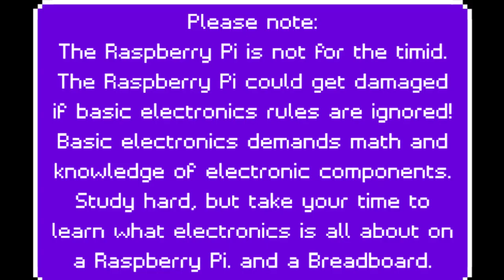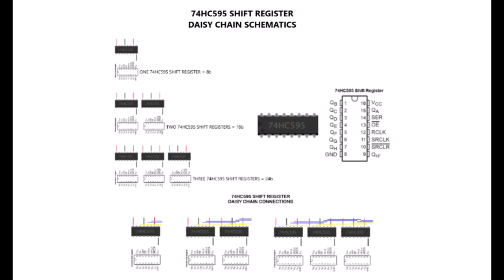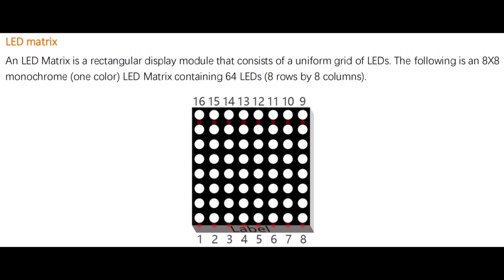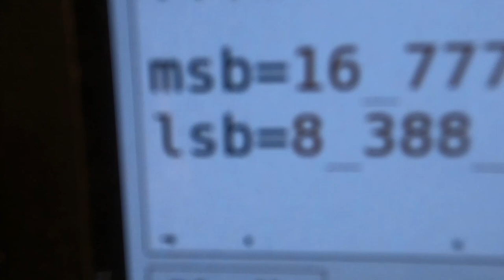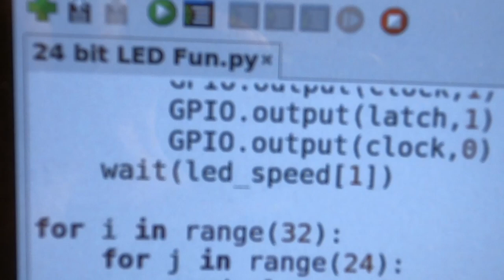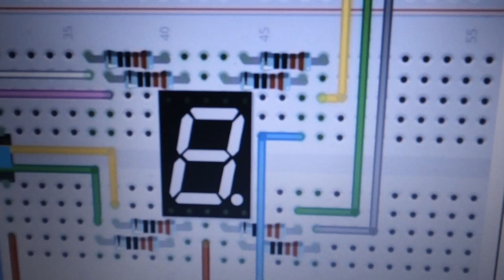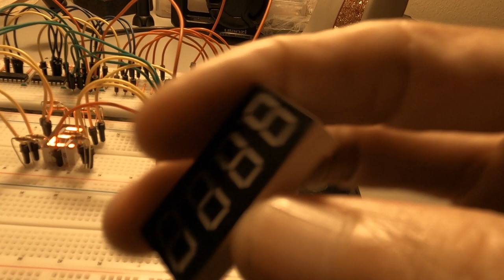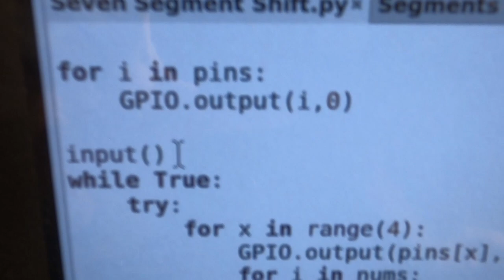74HC595 Shift Register Fun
This Raspberry Pi 4 video shows how to hook up and use three 74HC595 8b shift registers as if they were one 24b shift register. Some experiments were also viewed in this video tutorial, showing the viewer things, I hadn't created yet with the Raspberry Pi 4, such as the two four/seven segment LED display, which I do not yet understand how to apply any programming to them, thus far. But in any case, this video won't disappoint you in the least bit.